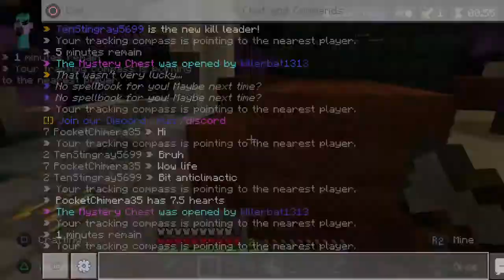Minecraft The Hive experience